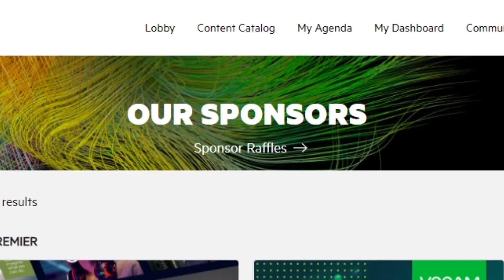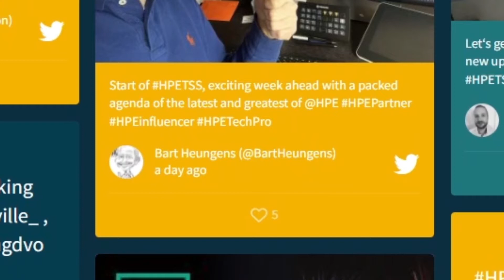HPE TSS 2022 Highlights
After event video of a technical symposium of HPE named TSS. This year it was a virtual event.

HPE Technology and Solutions Summit (HPE TSS) is a knowledge transfer event targeting Presales Consultants and Solution Architects from both HPE and Partners, covering the full breadth of HPE's product and solution offerings.

Hope to see you all next year in-person!!!